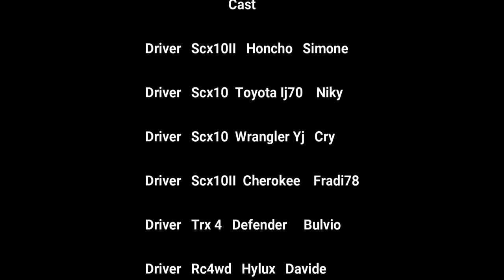SCALER RC TRAXXAS TRX 4 Escursione Arquata Scrivia 28/04/2019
Traxxas - Axial - Rc4wd